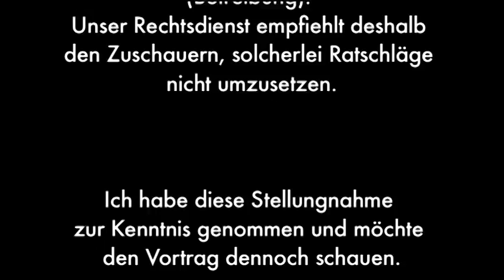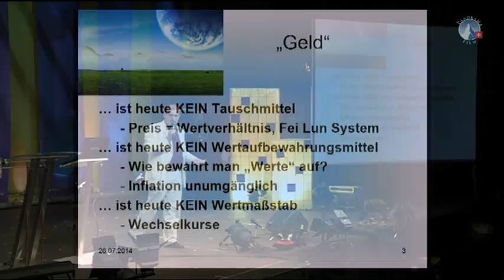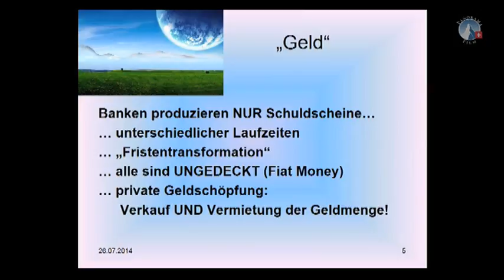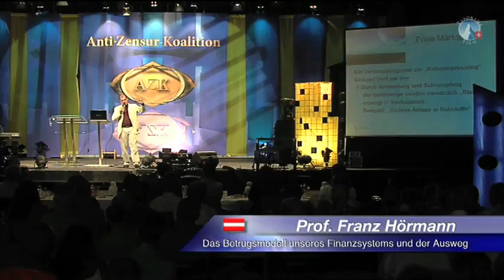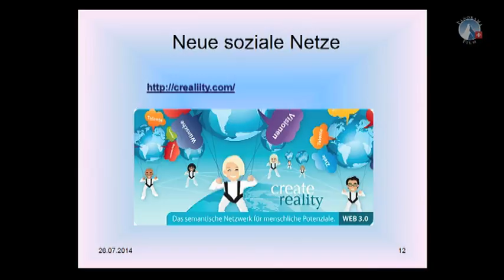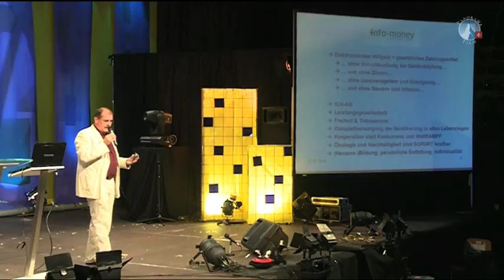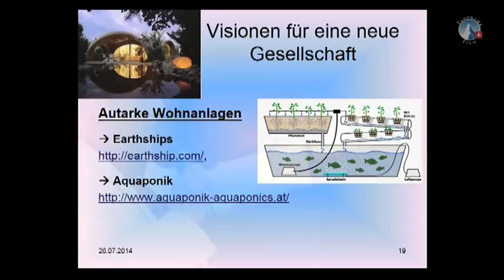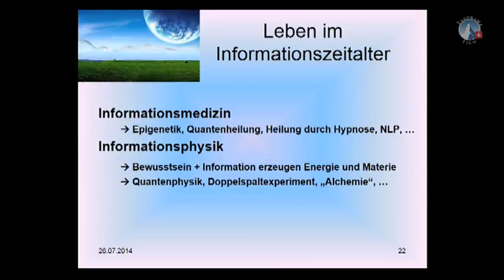10. AZK – Das Betrugsmodell unseres Finanzsystems und der Ausweg – Prof. Franz Hörmann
Stellungnahme des AZK-Rechtsdienstes:
Zum Vortrag von Prof. Hörmann haben verschiedene Besucher grosse Unruhe gemeldet und auch von AZK-Seite sind starke Bedenken zurückgeblieben. Der Vortrag wurde deshalb unserem Rechtsdienst vorgelegt, der die konkreten Ratschläge von Prof. Hörmann als strafrechtlich nicht relevant einstuft. Allerdings wird es für jeden, der Kredite nicht zurückzahlt, zivilrechtliche Konsequenzen haben (Betreibung). Unser Rechtsdienst empfiehlt deshalb den Zuschauern, solcherlei Ratschläge nicht umzusetzen.